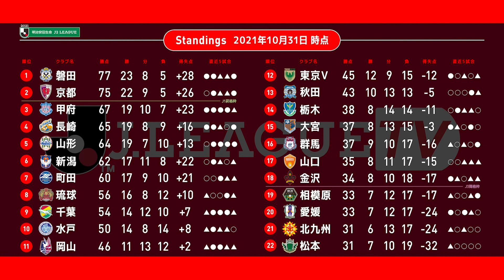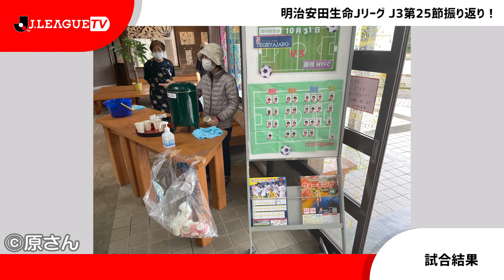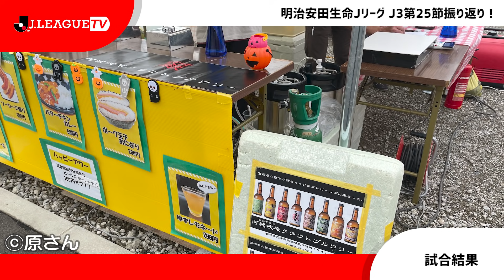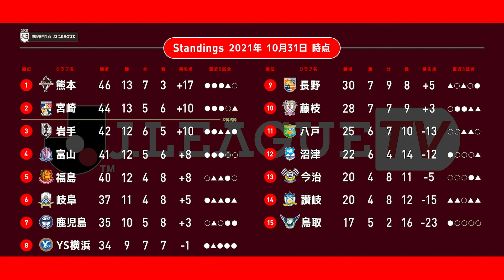【週末の振り返り】J2第36節・J3第25節！Ｊリーグをもっと好きになる情報番組「ＪリーグTV」2021年11月4日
Ｊリーグ副理事長の原博実がお届けするＪリーグをもっと好きになる情報番組「ＪリーグTV」。週末に開催された明治安田生命Ｊリーグを映像と共に振り返ります。